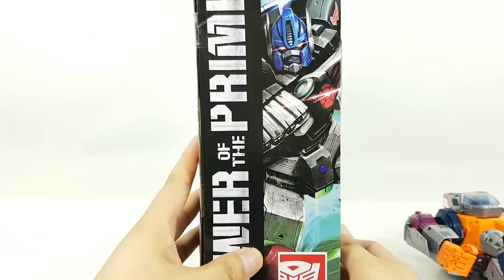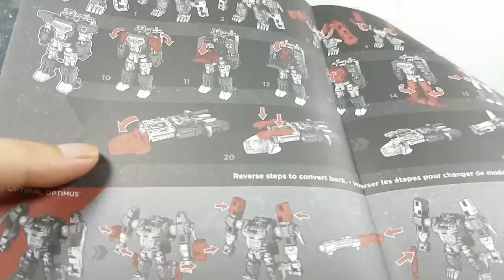Transformers Power of the Prime Leader Class Optiaml Optimus Beast Robot Toys